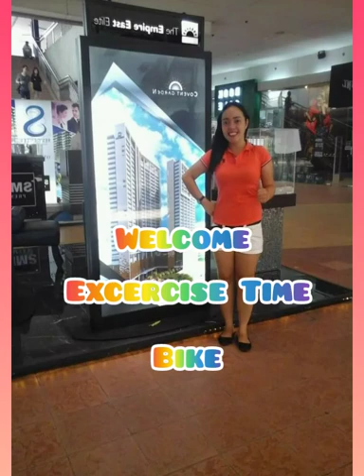HEALTH BENEFITS OF CYLING 🚲